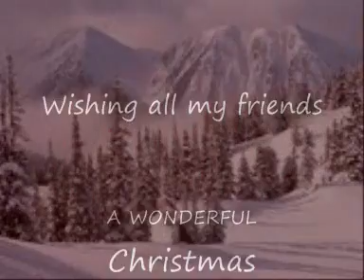"Winter Wonderland".wmv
I hope that y